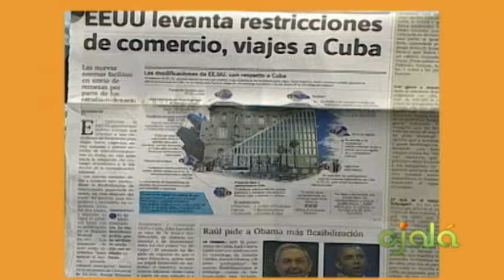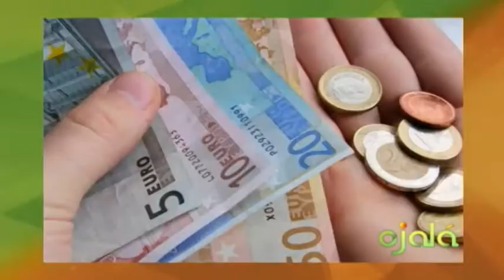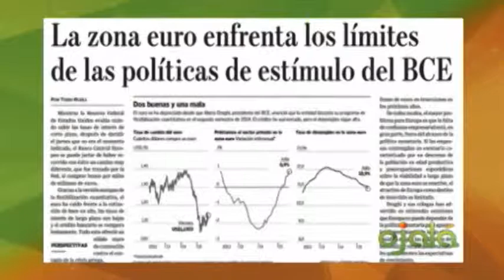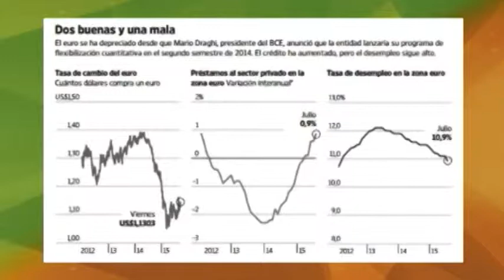Ojalá - Ecomundo - Lucas Vicens -21-9-15